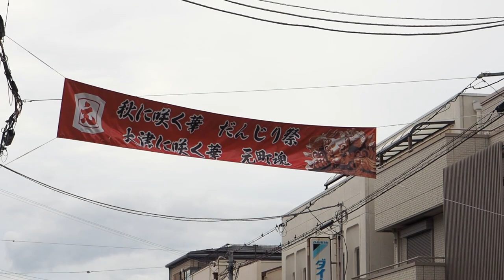パレード_かち合い：濱八町だんじり祭 2022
お菓子屋さん前で定番のかち合い。３年ぶりの祭とあって気合も十分。濱八町だんじり祭、宵宮。 2022年10月8日撮影。OMD-EM1mark2